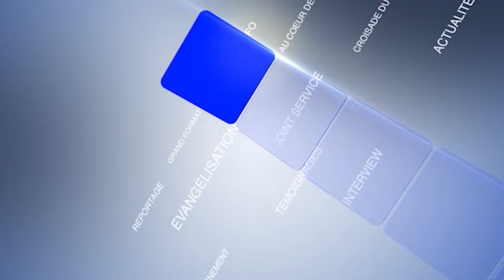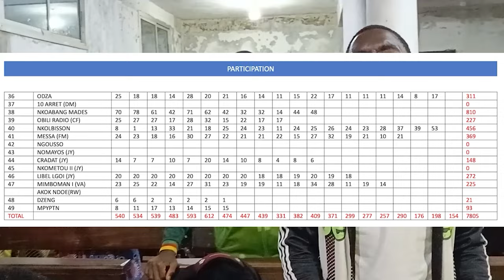GRAND FORMAT - CROISADE DU MINISTERE DANS LES POINTS DE PRIERE DE L'EGLISE DE YAOUNDE